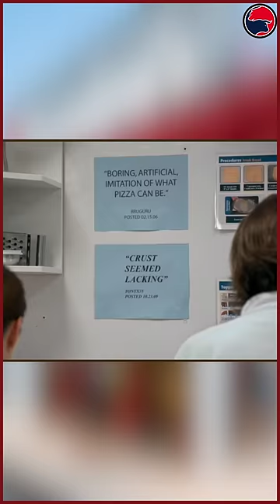How Dominos🍕 Killed Pizza Hut? Genius Business Model